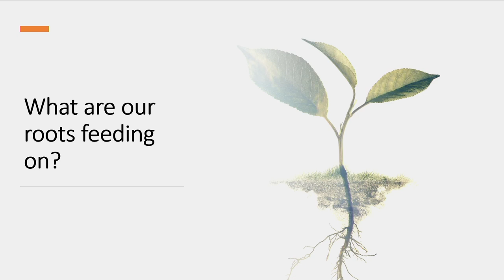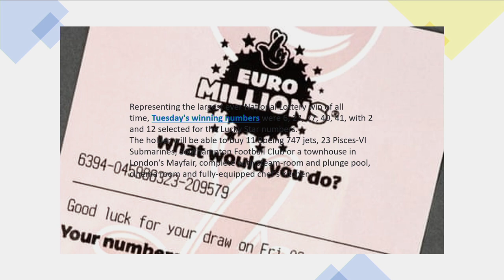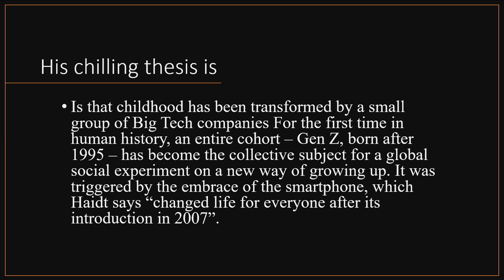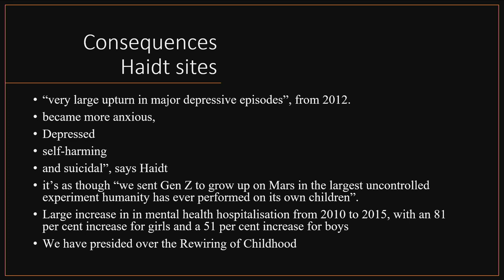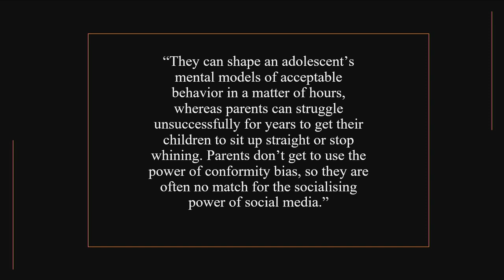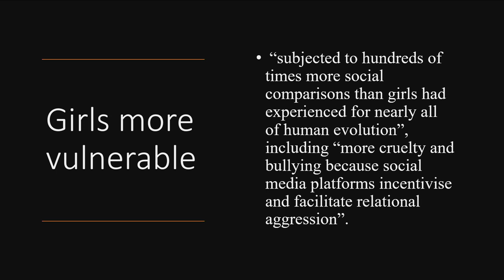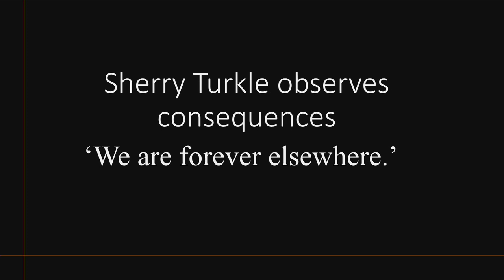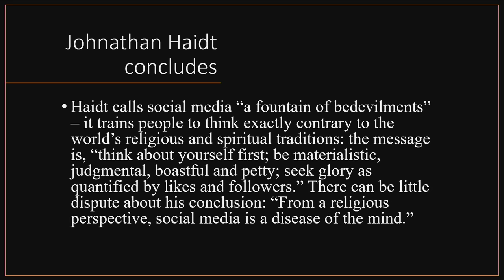13th April 2024 - What are our roots feeding on? - Rosny SDA Church Online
Pr Mark shares a message and asks challenging questions about what really is feeding us spiritually.